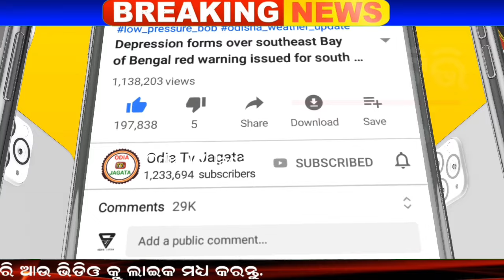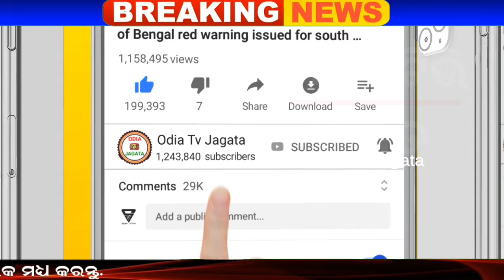ପ୍ରବଳରୁ ଅତି ପ୍ରବଳ ବର୍ଷିବ | Today Evening rainfall alerts in odisha for next 3 days